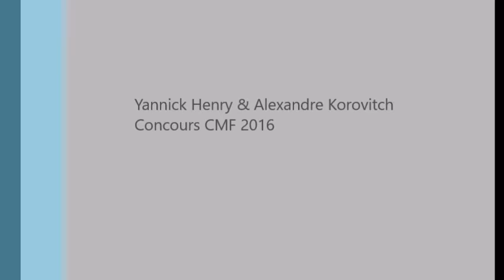Henry - Korovitch CMF - Clair de Lune/Debussy - piano 4 mains (four hands)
DEBUSSY : Clair de Lune - Piano 4 mains (four hands)
Yannick Henry - Alexandre Korovitch
Finale CMF 2016